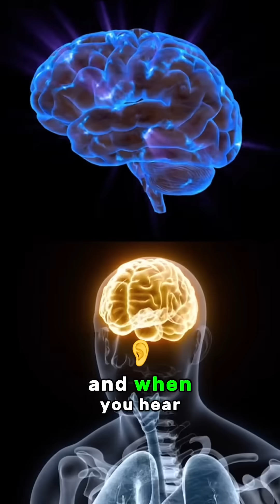ALL the Water on Earth FITS in a TABLESPOON?